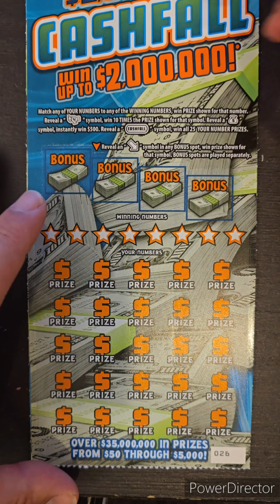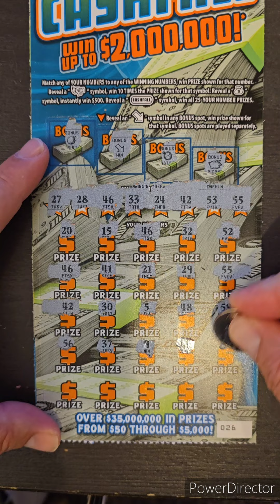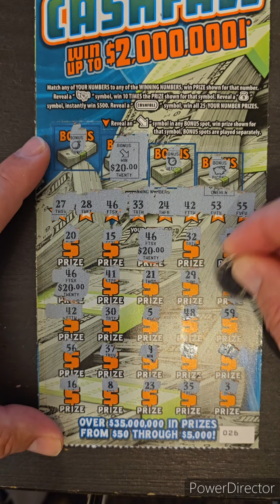Happy Wednesday. 1x $20 2,000,000 Cashfall Illinois lottery scratch off ticket. WINNER!!! bout time.